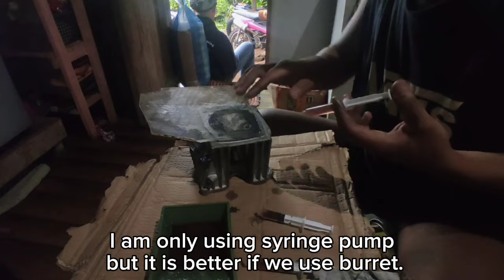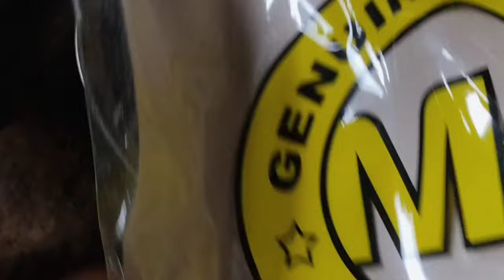PART 2 | 3XXcc XRM UNDERBONE DIRTBIKE 4VALVES | " THE JOKER" BUILD SERIES | SWAKI MOTO BUILD SERIES